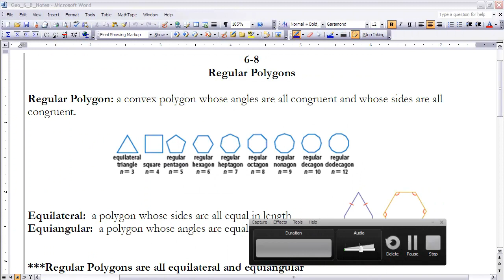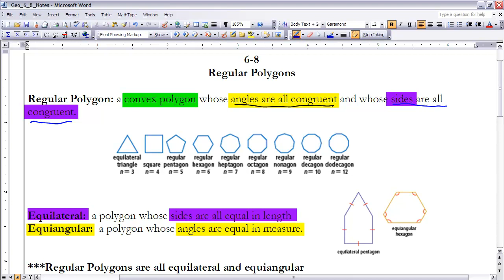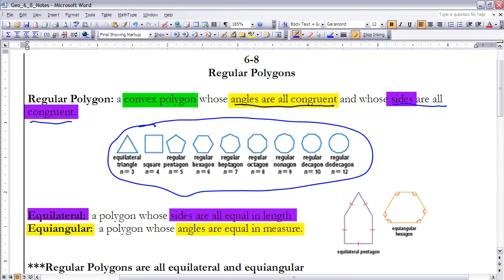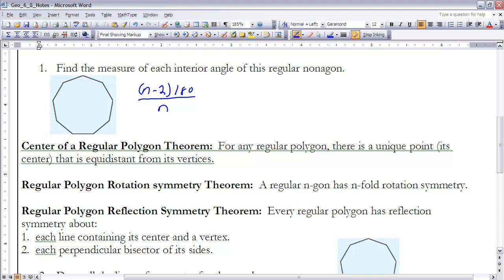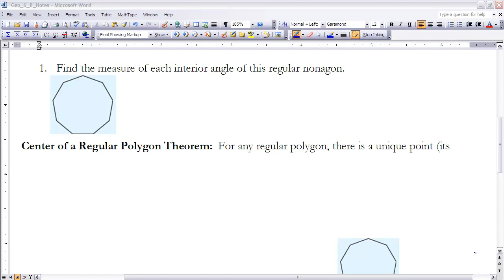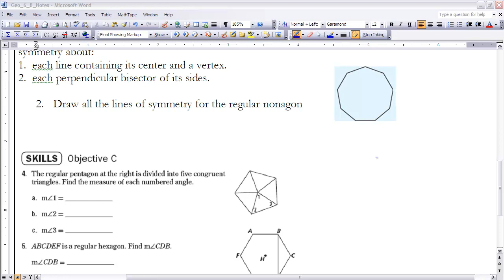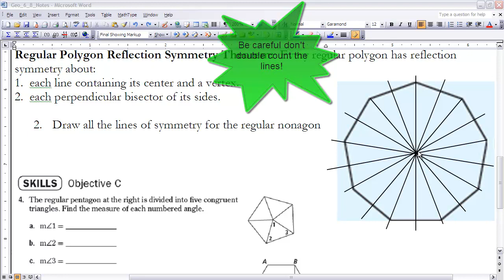Geometry 6-8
Notes for section 6-8 Geometry